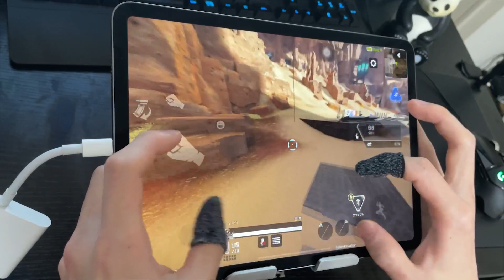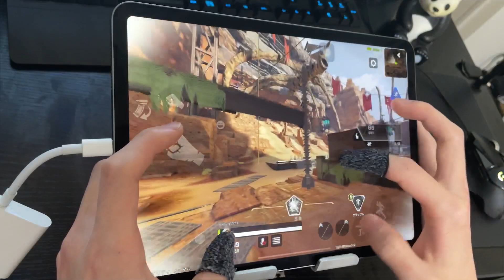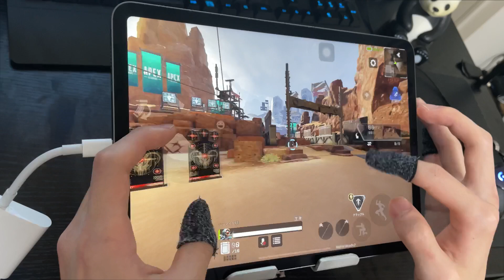【Apexモバイル】機動力No1キャラ!! パスファインダーの使い方解説!!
🌙毎日夜21:00からプレデター帯ランクマッチ配信中！！アーカイブはYouTubeのメンバー限定で公開してます！

▼Apex Mobileダウンロード(iOS)はこちらから！

〒104-0032 東京都中央区八丁堀2丁目25-10 三信八丁堀ビル5F

【今日の575】
昨日はね　気絶するように　急に寝た

・スマホの場合→Safari等の検索からYouTubeを検索、そこで昼下がりのジャマイカの動画を検索して1つ開き、検索バー横の点3つのボタンから、「パソコン版」を開き、チャンネル登録ボタンの付近にある「メンバーになる」をタップしてください！
・PCの場合→昼下がりのジャマイカの動画1つを開くと出てくるチャンネル登録ボタンの横の「メンバーになる」をクリックしてください！

①月一回の限定配信にて荒野行動の参加型で一緒にしゃべれる
②認知しやすくなるのでYouTubeのコメントやTwitterのコメント返信率が高くなる